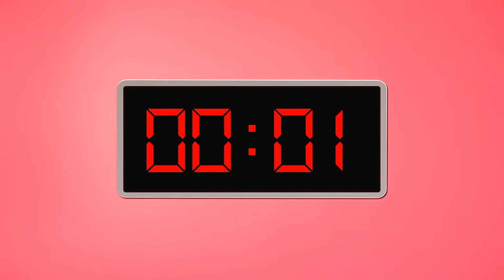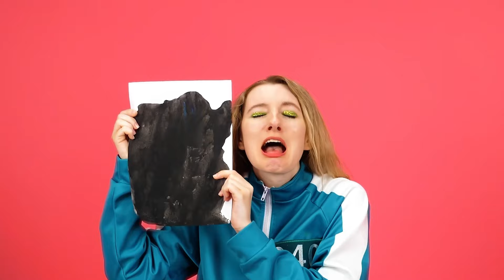Chơi Squid Game ở Ngoài Đời Thật Thách thức | Tình Huống Hài Hước DoDo Challenge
Đáp ứng thử thách mới! Hôm nay sẽ rất vui và thú vị!

Hãy chia sẻ video này với bạn bè để khiến họ thèm thuồng nhé!